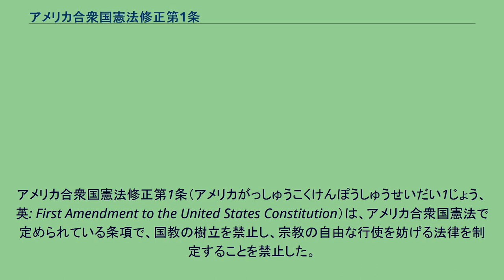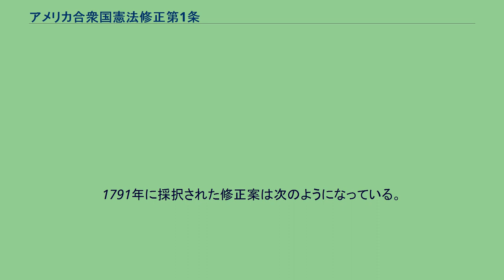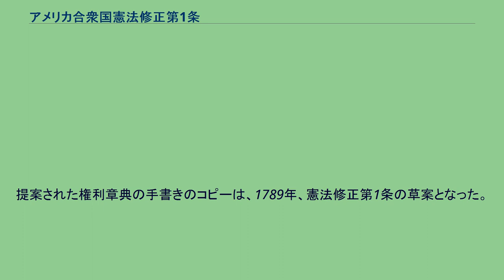アメリカ合衆国憲法修正第1条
言論・表現の自由
アメリカ合衆国憲法修正第1条（アメリカがっしゅうこくけんぽうしゅうせいだい1じょう、英: First Amendment to the United States Constitution）は、アメリカ合衆国憲法で定められている条項で、国教の樹立を禁止し、宗教の自由な行使を妨げる法律を制定することを禁止した。
また、表現の自由、報道の自由、平和的に集会する権利、 請願権を妨げる法律を制定することを禁止している。
これは1791年12月15日、権利章典を構成する10の修正の1つとして採択された。
権利章典は元々は憲法上の批准に対する反フェデラリストへの対抗を援助するために提案された。
当初、修正第1条は、アメリカ合衆国議会で制定された法律にのみ適用され、条項の多くは今日より狭く解釈された。
合衆国最高裁判所は、ギトロー対ニューヨーク州事件（1925年）以来、アメリカ合衆国憲法修正第14条の適法手続条項を通じて、修正第1条を州に適用した。
エバーソン対教育委員会事件（1947年）では、裁判所はトーマス・ジェファーソンの書簡を用いて、この分離の正確な境界が紛争しているにもかかわらず、「教会と州の分離の壁」を求めた。
20世紀と21世紀の一連の裁判では、政治的発言、匿名の発言、政治資金、ポルノグラフィ、学校演説などの様々な形態を保護し、 これらの判決はまた、修正第1条による保護における一連の例外を定義した。
1791年に採択された修正案は次のようになっている。
議会は、国教の樹立を支援する法律を立てることも、宗教の自由行使を禁じることもできない。
表現の自由、あるいは報道の自由を制限することや、人々の平和的集会の権利、政府に苦情救済のために請願する権利を制限することもできない。
提案された権利章典の手書きのコピーは、1789年、憲法修正第1条の草案となった。